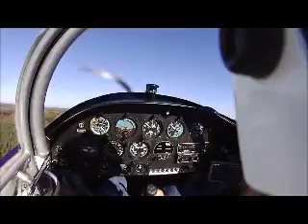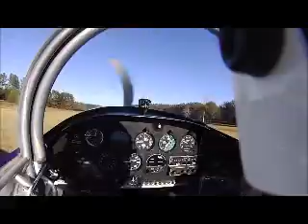RV-8 aerobatic basics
Basic aerobatic manuvers in an RV-8 shot with a Contour Roam POV camera in 2012